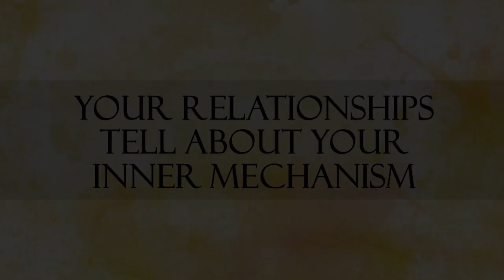Your relationships tell about your inner mechanism || Acharya Prashant (2019)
Video Information:
Vishranti Shivir, 3.8.19, Pune, Maharashtra, India

Context:
~ What is basis of your relationships?
~ How are relationships related to you?
~ How do relationships act as a mirror?